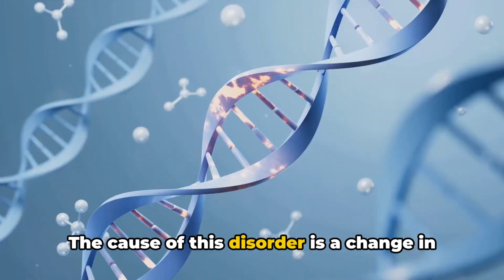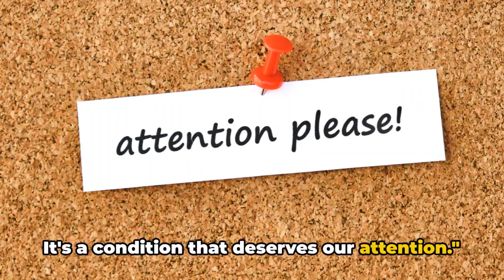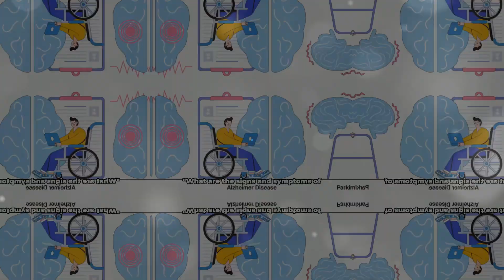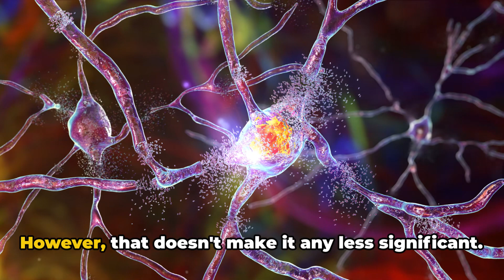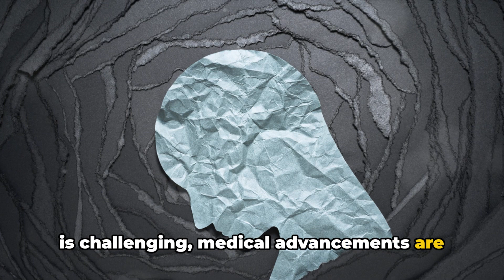Understanding ALEXANDER Disease: A Simple GUIDE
MediMyst explores the often-unheard world of rare organ diseases, empowering patients with clear explanations and fostering a supportive community. We translate complex medical jargon, illuminate hidden symptoms, and offer the latest research. Join us and become a champion for rare disease awareness.

1.) Is a strange brain disorder affecting your child's development?
2.) Confused seizures, swallowing problems, and missed milestones in infants?
3.) Brain fog, personality changes, and unexplained decline in adults?

In this video, we delve into the complex world of ALEXANDER Disease and break it down in a simple and understandable manner. From its definition to diagnosis and symptoms, we cover it all to provide you with a comprehensive overview of this rare neurological disorder.

Understanding ALEXANDER Disease is crucial, and we are here to guide you through it step by step. Whether you're a healthcare professional, a patient, or simply curious to learn more about this condition, this video is for you.

Help us spread awareness about ALEXANDER Disease by liking and sharing this video with your friends and family. Together, let's shine a light on this important topic.

OUTLINE:

00:00:00 Understanding Alexander Disease
00:01:41 Diagnosing Alexander Disease
00:03:16 Recognizing the Signs and Symptoms
00:04:02 Understanding the Epidemiology and Incidence Rate
00:04:48 The Male to Female Ratio
00:05:24 Survival and Living with Alexander Disease

"Ever heard about ALEXANDER Disease? It's a rare, but critical brain disorder that we should know about. In simplest terms, Alexander Disease is a disorder that affects the brain's white matter. This is the part of the brain that sends signals to the rest of our bodies, so when it's not working properly, it can cause a lot of issues. The cause of this disorder is a change in a specific gene, known as the GFAP gene.

This gene is important for the normal functioning of our brain cells. Now, ALEXANDER Disease can present at different ages, each with its own set of symptoms. There are four forms of this disease: neonatal, infantile, juvenile, and adult. Each form has its own unique characteristics and symptoms, making this a complex and diverse disorder.

So, in a nutshell, Alexander Disease is a serious brain disorder that can affect people at any age. It's a condition that changes the way our brain communicates with our bodies, and it's caused by a change in a very specific gene. It's a condition that deserves our attention.

Here's a summary of the text about diagnosing Alexander Disease:

**Diagnosing Alexander Disease:**

1. **Symptoms:** Doctors first look for symptoms that might suggest the disease, like swallowing difficulties or seizures, depending on the patient's age.
2. **Neuroimaging:** Detailed brain scans are used to search for abnormalities in the white matter, a potential sign of the disease.
3. **Genetic Testing:** This is crucial for confirmation. Doctors look for a specific mutation in the GFAP gene associated with Alexander Disease.

**Why is Genetic Testing Important?**

- It confirms the diagnosis.
- It helps understand the specific type of Alexander Disease (neonatal, infantile, juvenile, or adult) as each has different symptoms.

**Signs and Symptoms (Vary by Age):**

- Infants: Coordination, speech, and growth problems, delayed development.
- Older children/adults: Speech, swallowing, and coordination issues, personality/mood changes, decline in performance.

**Early recognition of symptoms is crucial for a quicker diagnosis.**

"ALEXANDER Disease is a rare disorder affecting individuals globally without preference for age. Despite its rarity, awareness is key for better patient care. It equally affects both genders, with no bias towards boys or girls. Survival rates vary significantly, influenced by the disease's onset age and symptom severity. Treatment focuses on symptom management and quality of life improvements through physical therapy, medication, and disease monitoring. Despite the challenges, medical progress is enhancing affected individuals' lives.